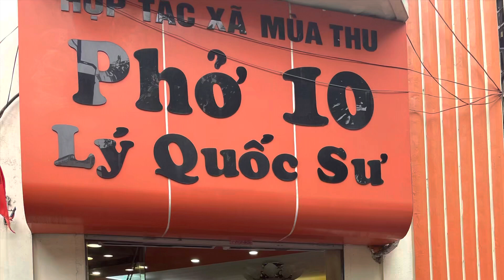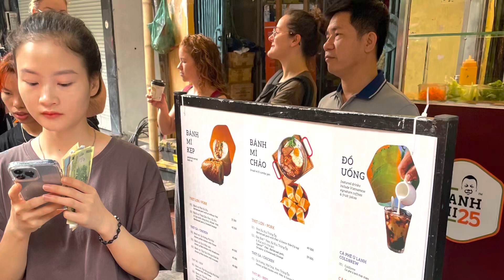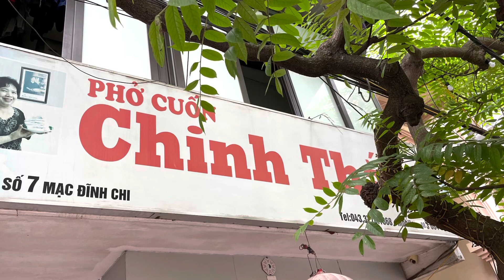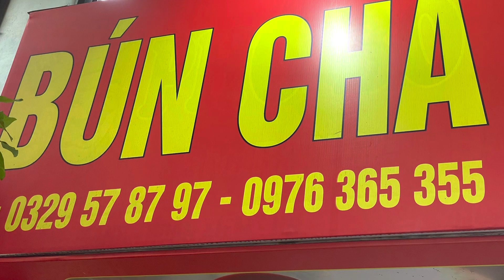#2 Top foods 🍲 and beers 🍺 in Ha Noi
Malá ochutnávka top jídel a piv v Ha noi